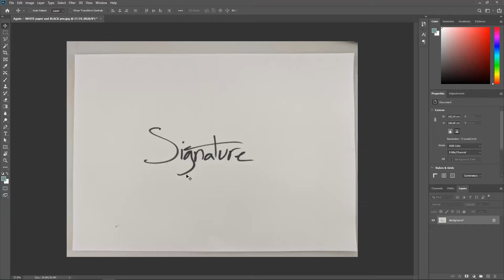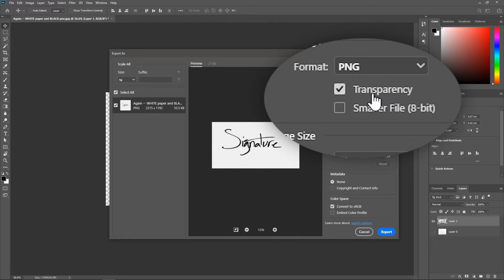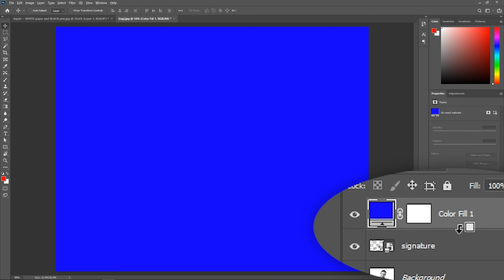Create a Signature Watermark | Photoshop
In this video, we're going to learn how to extract a signature from a piece of paper and save it as a PNG file or as a brush in Photoshop. We can then use it to sign photos, paintings, documents, etc...